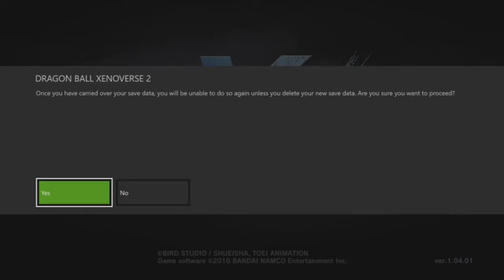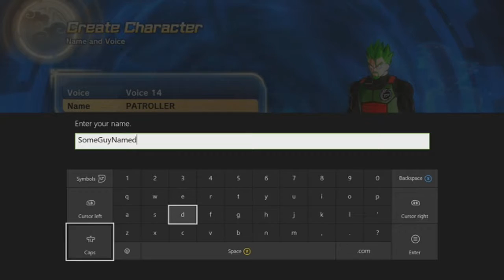Dragonball Xenoverse 2 (XB1) Part 1: Childlike Wonder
Know what I'm Saiyan!